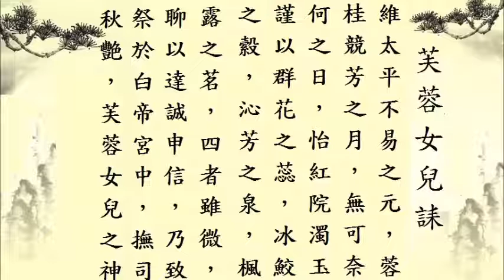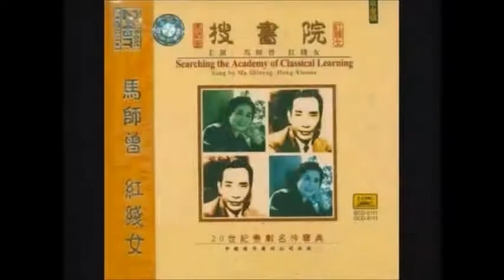正確的粵語詩詞吟誦示範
自五四運動以來，傳統中國文化已進入下行的軌道。要扭轉年青一輩視古典詩詞為老土陳腐的印象，本來已屬不易。最要命的是，部份「有心人」藉著「朗誦」、「吟誦」的形式來作復古提倡。表面上是弘揚，客觀效果卻是醜化。陰陽怪氣、骨痹肉麻，為任何正常人的美感所不能接受。「國家將亡，必有妖孽」，文化亦然。今天所謂的詩詞朗誦，算是古典文學嗎？正如「陰道書法」，可以算是書法藝術嗎？這是任可愛護、捍衛中國文化者所必須正視的問題。

詩詞文章的吟誦，是一門極難的藝術。它要求吟唱者擁有甚高的音樂天賦（主要不是聲線問題，而是行腔處理）。由於文詞沒有固定格式，音樂沒有固定曲譜和樂器襯托，要達到婉轉動聽的效果，根本不是一般人所能輕易做到的。